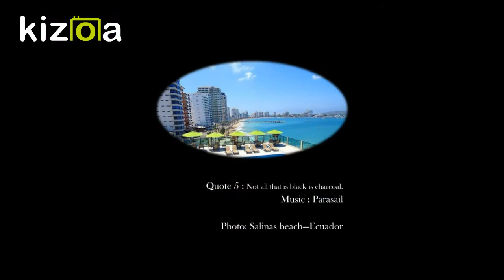6. Quote: Not all that is black is charcoal. Sayings - Proverbs - Cite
This video is an explanation of the meaning of a Philippines proverb.